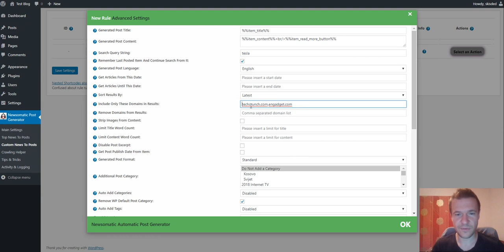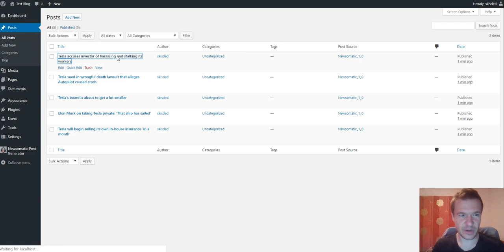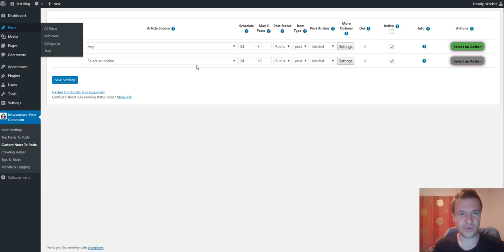Newsomatic update: allow/ban source domains from resulting posts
A new update is available for Newsomatic: you will be able to allow/ban a preset list of domains to appear in imported posts results.